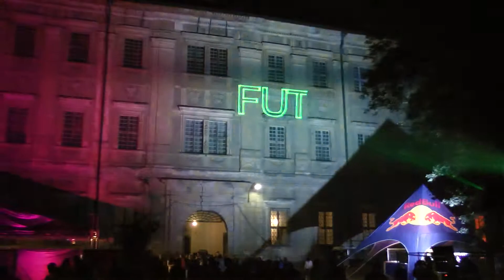Future Sound Of Egypt 350 Lubiąż - Will Atkinson HD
Future Sound Of Egypt 350 Lubiąż - Will Atkinson